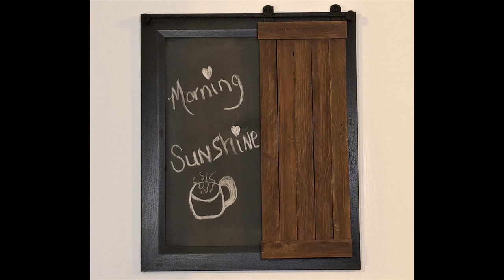Ugly Duckling DIY Challenge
I had such a fun time participating in this Ugly Duckling Challenge hosted by
Heidi Sonboul and Cory from Desert DIY, If yall haven't seen there channel yet I have the links down bellow as well as the link to the play list with all of the other wonderful YouTube DIYers make sure you go check them all out!

Ugly Duckling Challenge play list

Material's I used

thrift store picture
3 fence pickets cut in half
1 dowel rod from Walmart
2 wine corks
2 5" wood strips
waverly calk paint color ink
waverly wax color antique
rust-oleum chalk paint
2 screen door rollers